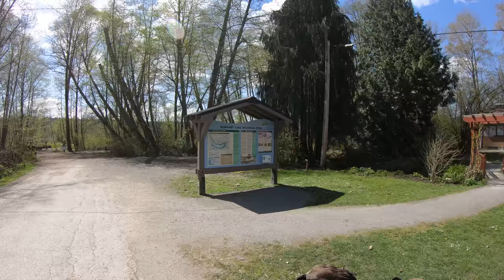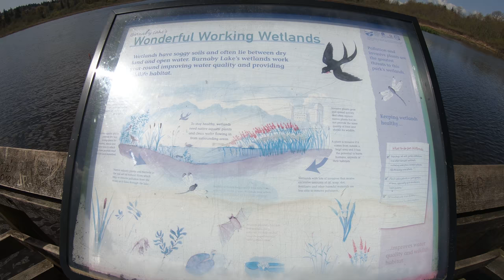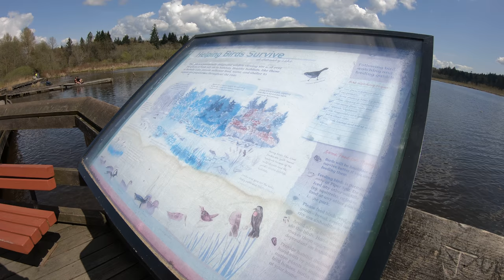Burnaby Lake Regional Park 4k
Burnaby, and the surrounding areas and municipalities, are wonderful. This park adds to the beauty of the city and enjoyment of it's residents. Lovely trail, you can see many different wild birds, geese and it's so peaceful.